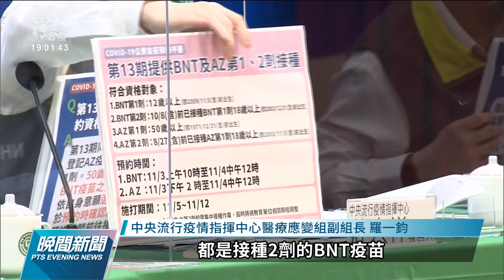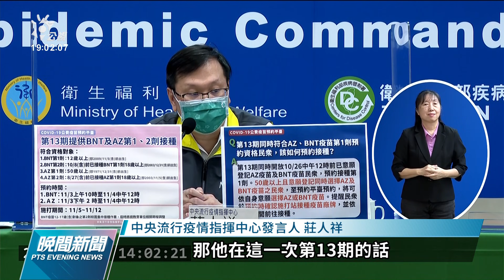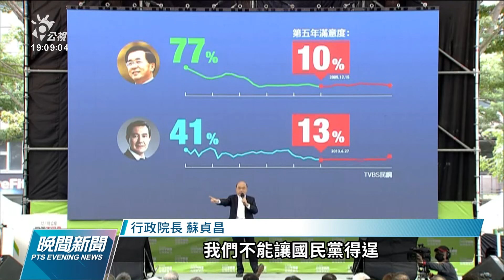20211030 公視晚間新聞 完整版｜連5日本土+0 無死亡、增7例境外移入